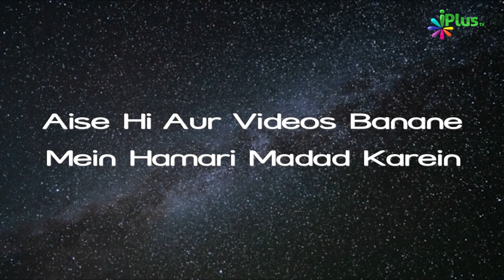Imam Shafa'ee Aur Imam Ahmad Bin Hambal Rah. Ke Baare Mein Kuch Ahem Baatein | Azmat E Aaimma 14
ASSALAMUALAIKUM WAREHMATULLAHI WABARAKATUH

AAP DEKH RAHE HAIN  AZMAT E AIMMAHA EP 14

DESCRIPTION:

 IMAM SAHFAI IMAM AHMAD BIN HAMBAL KE USTAZ HAIN IMAM SAFAI APNE WAQT KE BAHUT BADE IMAM GUZRE HAIN IMAM AHMAD BIN HAMBAL JAB BHI DUA KARE TO  IMAM  SAHFAI KE LIYE BHI ZAROOR KARTE THE,
IMAM  SAHFAI IML HASIL KARNE KE LIYE BAGDAD KA SAFR KIYA WAHAN BUZRUG ULAMA HUJOOM THA AAP NE WAHAN HADEES, TAFSEER , ADAB AUR BAHUT SE ULOOM HASIL KIYE  KUCH ARSE TAK AAP BAGAD RAHE USKE BAD AAP NE MISAR KA SAFAR KIY TO AAP KE SAGIRDO NE AAP SE BAGDAD KE BARE MEIN PUCHA US WAQT BAGDAD AJAYEB KA SHAR HUA KARTA THA ,
IMAM  SAHFAI NE BAGDAD KI BAHUT SARI YADGARO KA TAZKIRAH FARMAYA,
EK AUR BAT BATAI KI BAGDA MEIN EK NAWAJAN THA JIS KE BAL ABHI SAFED NAHI HUYE THE WO JAB HADEES BAYAN KARTA HAI TO MAJLIS SE AWAZ AATI HAI SACCHA SACCHA HAI ,
IMAM SAHFAI KEHTE HAIN IMAM AHAMD BIN HAMBAL JAISA KOI DUSRA NAWJAWAN NAHI DEKHA ALLAH U AKBAR .
IMAM SAHFAI AUR AHMAD BIN HAMBAL KE BARE MEIN AUR BAHUT KUCH JANNE KE LIYE KEEP WATCHING FUL VIDEO .

Timestamps:

02:32  IMAM SAHFAI BAGDAD JAKAR KIS ULOOM SE FAYDA UTHAYA ?
03:02  IMAM  SAHFAI NE JAB MISAR KA SAFAR KIYA TO UNE SAGIRDKON NE KON SA SAWAL KIYA ?
03:19  IMAM  SAHFAI NE APNE SAGIRDON KO NAWJAWAN KE BARE MEIN KYA BAYA ?
04:29  IMAM AHMAD BIN HAMBAL HADEES O KE BARE MEIN KIS TARAH KI ILM RAKHTE THE ?
04:58  IMAM ABU HATIM IMAM AHMAD BIN HAMBAL KE BARE MEIN KYA KEHTE HAIN ?
05:32  IMAM AHMAD BIN HAMBAL KO JAB KOI NAYI HADEES MILTI TO IMAM SAFI KYA KEHTE THE ?
13:43  IMAM AHMAD BIN HAMBAL  KO MASID MAIN NA  THAHERNE DENE KA POORA WAQIYA .

Imam Shafa'ee Aur Imam Ahmad Bin Hambal Rah. Ke Baare Mein Kuch Ahem Baatein | Azmat E Aaimma Episode 14 | Shaikh Razaullah Abdul Karim Madani | iPlus TV

UPI : donateilm@icici